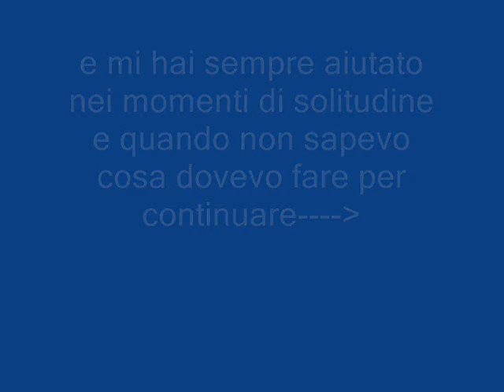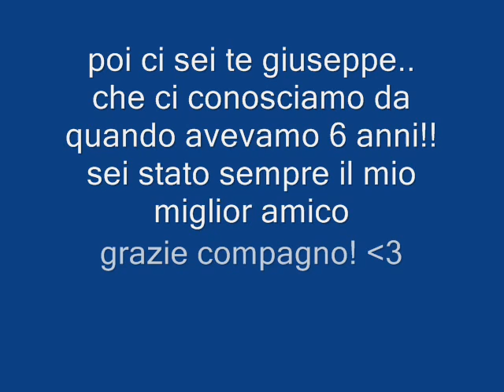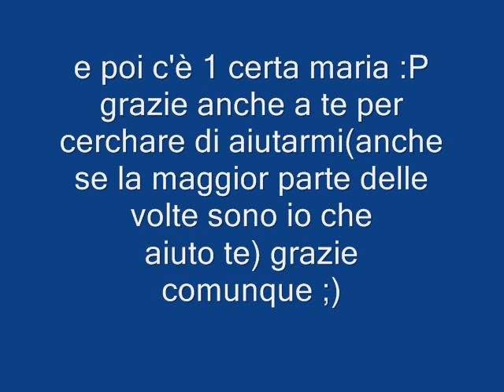grazie amici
grazie amici di aiutarmi e di rimanere al mio fiancho!!
grazie :)